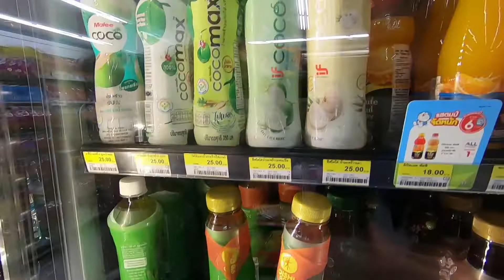タイのセブンイレブン、オススメ商品を紹介します！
日本のセブンイレブンとはひと味違うタイのセブンイレブン！そんなタイのセブンイレブンのオススメ商品を紹介します！
【バンコクアライブTV】
モヒートとJOKERというおバカな２人組が「タイに旅行にいきたいなー」「タイに住んでみたいなー」そんな方々にタイの有名スポットや激うまグルメなどの情報を『偏差値底辺組』ながらも全力で配信するチャンネルです！
月曜日、金曜日の週2回(トラブルがなければ)配信していこうと思っています。

使用音源
魔王魂
効果音ラボ
フリーBGM